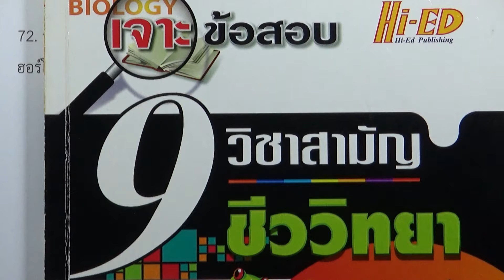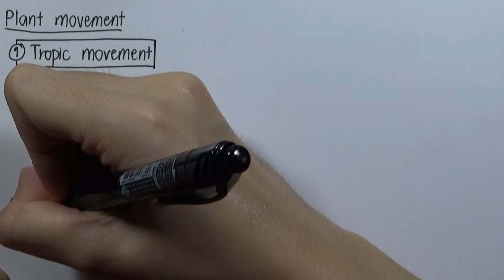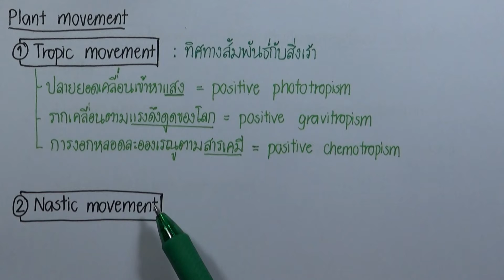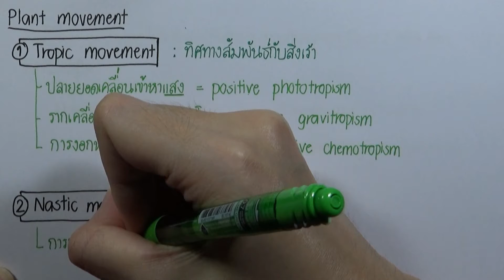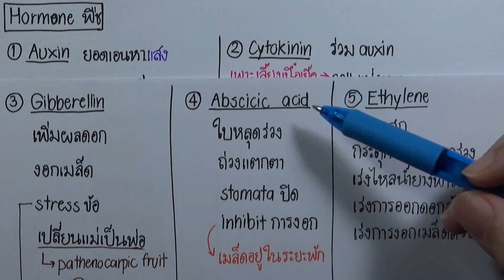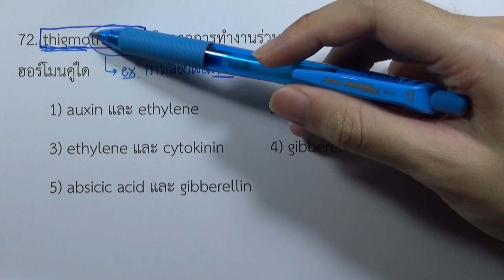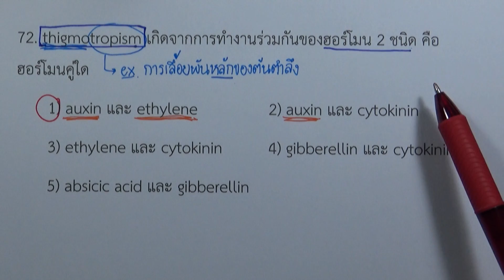โจทย์ชีววิทยา ม.ปลาย 600 : ข้อ ชุด 5 ข้อ 72